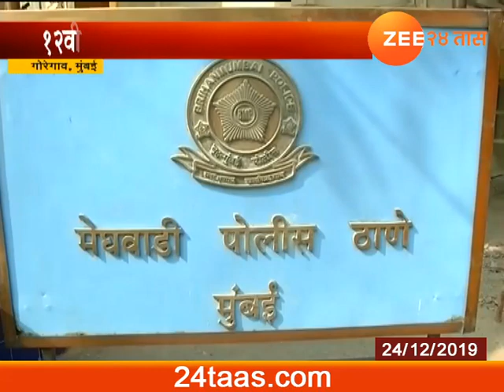Mumbai | Goregaon Police Arrested Four People For Doing Fraud With American People